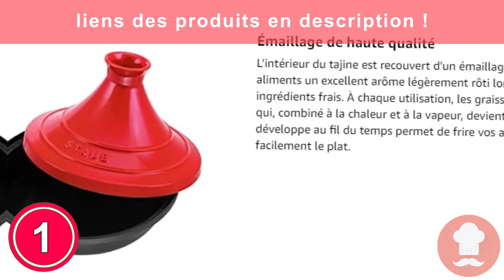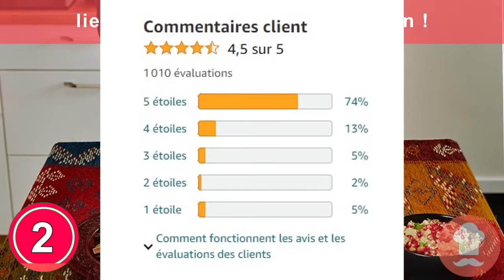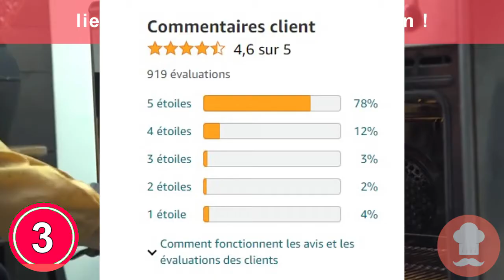tajine marocain pour la cuisine : TOP 5 des meilleurs tajines à acheter en 2023 !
Les 5 meilleurs tajines pour la cuisine à acheter en 2023 pour la cuisine sont présentés dans cette vidéo !

💫 Produit 1 : STAUB Plat à Tajine en Fonte

💫 Produit 2 : Uno Casa Plat à Tajine Marocain

💫 Produit 3 : Emile Henry Eh349526 Tajine Céramique Rouge

💫 Produit 4 : Marmite à tajine marocaine

💫 Produit n°5 : Crealys 509833, Tajine en fonte émaillée noire

Source des images et vidéos utilisées à fin d'illustration :

 matériel de cuisine, matériel de cuisine professionnel, matériel de cuisine
en Français, matériel de cuisine Philippe Etchebest, matériel de cuisine pour restaurant, le
gros matériel de cuisine, le petit matériel de cuisine, cuisine, cuisine rapide, cuisine rapide et
facile, cuisine rapide gateau, cuisine rapide brioche, cuisine rapide poulet, cuisine rapide
salé, cuisine rapide gateau au chocolat, cuisine rapide pizza, cuisine rapide pain, cuisine
rapide crepe, cuisine marocaine, cuisine marocaine facile et rapide, cuisine marocaine
tajine, cuisine marocaine traditionnelle, cuisine marocaine gâteau, cuisine olfa, cuisine olfa
gateau, cuisine olfa pizza, cuisine olfa sablé, cuisine de rue, cuisine de rue coreenne,
cuisine de rue japonaise, cuisine de rue chinoise, cuisine de rue indienne, cuisine africaine,
cuisine francaise, cuisine francaise recette facile, cuisine francaise gastronomique, cuisine
francaise vs italienne, cuisine francaise documentaire, cuisine francaise facile et rapide,
cuisine francaise traditionnelle

matériel de cuisine, cuisine, matériel, pas cher, ustensiles de cuisine, 2017, m6, france,
francais, professionnel, enchères, accessoires, particuliers, reportage, documentaire, 100%
mag, philippe etchebest, chef, gastronomie, recette, apprendre le français, la cuisine en
français, couteau, top, top10, #10,
planche, découper, comment faire, comment, outils de cuisine, gadgets, diy, idée, des
trucs, créatif, astuces pour la vie de tous les jours, idées simples, idées étonnantes,
lifehacks, amazing ideas, creative, tricks, idea, how to, how to make, kitchen tools, simple
ideas, les matériel de cuisine, la cuisine, corona, ustensiles, le fraçais clés en main, le
vocabulaire de la cuisine. ustensiles de cuisine.les éléments de la cuisine, cuisiner, sympa,
vidéos sympa, astuces de vie, ta sécurité, protège tes enfants, reste en bonne santé, mange
sainement, téflon, le téflon est mauvais pour toi, dangereux, toxique, ustensiles de cuisine
en cuivre, ustensiles de cuisine en aluminium, l’aluminium est mauvais pour toi, ustensiles
avec un revêtement en céramique, la céramique est mauvaise pour toi, hihacks, henri
hihacks, hihack, henri, hi hack, hihaks, henri hihacks youtube, hihacks youtube, mini,
kitchen, miniature, bricolage, fabriquer, construire, hihacks2020, rééquilibrage alimentaire,
isadora et marisa, recettes healthy, recettes faites maison, perte de poids, repas healthy,
appareil cuisine, beka, appareil ménager, manger sain, ustensiles de cuisine en français,
whoogys, top ustensiles, mieux cuisiner, matériel cuisine, materiel cuisine restaurant,
philippe etchebest materiel cuisine, whoogys ustensiles, idée cadeau cuisine, cadeau
cuisine, achat cuisine, robot cuisine, vitamix, bamix, blender, microplane, meilleur couteau,
français facile, auto formation français, cours du français, simple pédagogie pour apprendre
le français, apprentissage du français, formation en français, éducation du français, verre,
tasse, pince cuisine, tablier, cuillère, four, poêle, réfrigérateur, fourchette, assiette, théière, la
cuisine en arabe, la cuisine en anglais, trek attitude